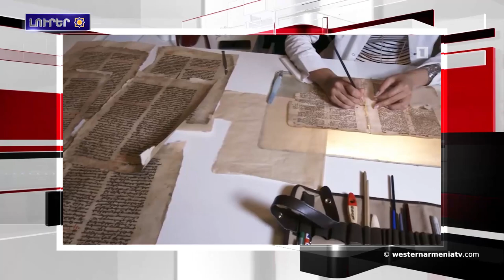Արեւմտեան Հայաստանի մէջ կռունկներու չուն նկարահանուեր է սարքի միջոցով.Լրահոս 2019-10-28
1.Արեւմտեան Հայաստանի մէջ կռունկներու չուն նկարահանուեր է սարքի միջոցով
2.Մեր քաղաքական խնդիրն է անցում կատարել բարձր տնտեսական աճի ձեւի. Նիկոլ Փաշինեան
3.Ջաւախքի մէջ թիւրքերուն կուզեն զսպել թէ՛ Ռուսերը, եւ թէ՛ Ամերիկացիները
4.Սուրիական բանակը կը գտնուի Թիւրքիոյ սահմանէն երեք կմ հեռաւորութեան վրայ
5.Թրամփը կը հաւաստիացնէ, որ ԱՄՆ-ը ոչնչացուցած է Իսլամական Պետութեան պարագլուխ Աբու Բաքր ալ Պաղդադիին
6.Մատենադարանին մէջ աւարտուեցաւ Գրիգոր Նարեկացիին նուիրուած 5-րդ՝ յոբելեանական ընթերցումները